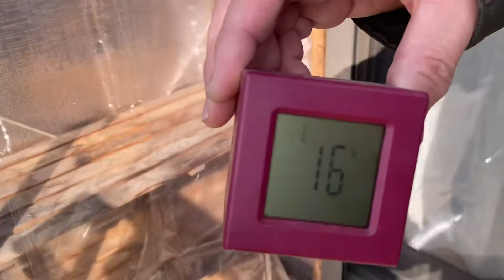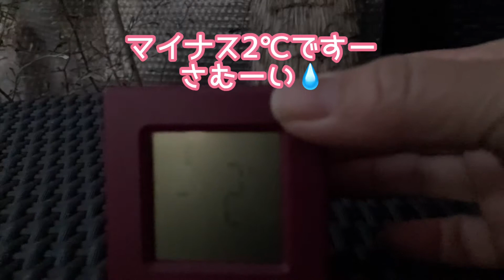寒波到来！温室作ったけど、温室じゃなかった😅温度を計測してみたら、知られざる事実が…素人には完璧な温室は作れないのかっ💧【ガーデニング】【ガーデニング初心者】【温室】【温室手作り】【DIY】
九州にも寒波がやってくるということで、多肉たちが寒くないよう温室を作ることにしました。
出来上がり、温度を測ってみると、いい感じで暖かくなったんですが…一晩経ち、朝、測ってみると…
なんでー！？
ってことになりました💧
まあ…残念な結果となりましたが、温室を過信してはいけないということと、そこそこ冷害避けにはなるんだろうなということを知ることができて良かったと思ってます😅
みなさん、冬越し頑張りましょう💪